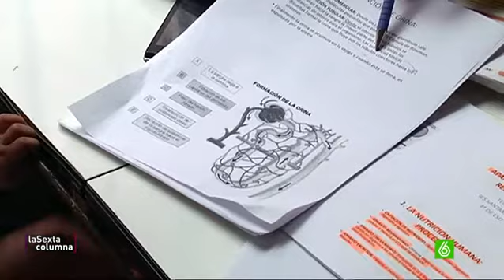Asociación Jaire, un proyecto en peligro de extinción por los recortes sociales - laSexta Columna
La Asociación Jaire, en el barrio madrileño de Chamartín, cuida gratis cada día a 21 menores que no tienen dónde quedarse mientras sus padres, con pocos recursos, trabajan. El centro está desbordado y la lista de espera crece sin parar. Sin embargo, cada vez reciben menos ayudas.